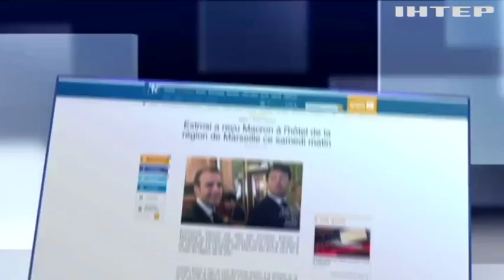Фийон обвинил президента Франции в организации прослушки политиков